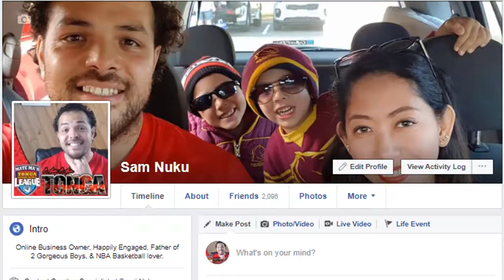How to Make Money Facebook: 4 Way's & How to do Them in 2018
How to Make Money Facebook: 4 Way's & How to do Them especially in 2018!

There are numerous ways to make money with Facebook. And in this video I'm going to dive into the 4 different methods which is particularly important for 2018 and beyond!

1. How to Make Money Facebook Fan Pages (You must pay to play)

2. How to Make Money Facebook Groups (Think Community here)

3. How to Make Money Facebook Page (Don't be a product flogger!)

4. How to Make Money Facebook Ads (Not straight up but with R_T)

This video is jam packed with ideas and recommendations i'm sure you'll have a great overview on exactly How to Make Money Facebook especially in 2018 and beyond!